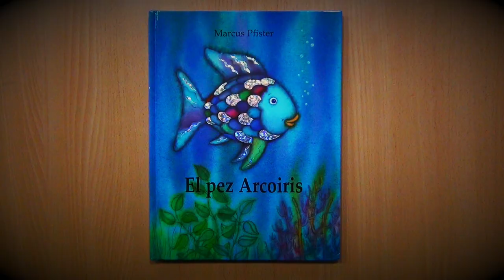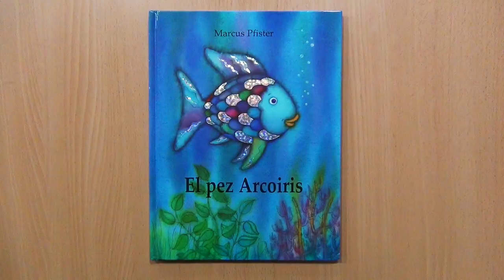El pez Arcoiris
El pez Arcoiris. María y Rocío. Familias Lectoras. CEIP SAN WALABONSO.